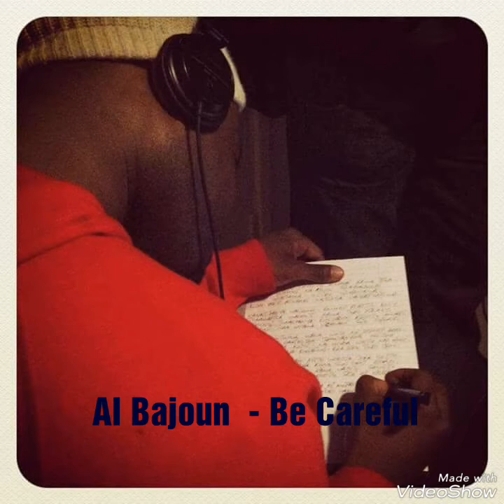Al Bajoun - Be Careful (official audio)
BE CAREFUL MUISILAMU MUDA UNAPOUPOTEZA/
HAYA MAISHA SIO GAME SO BE CAREFUL UNAPOCHEZA/
UNAEZA UKAFANYA MEMA 100 NA KUENDELEZA/
IKAFUTWA NA BAYA 001 TU CAREFUL USIJETELEZA/
BE  CAREFUL NA AHIDI JARIBU KUTEKELEZA/
MAONGEZI MSIKITINI SWAWABU HUTEKETEZA/
DHAMBI YOYOTE NI DHAMBI MBAYA DHAMBI KUIENEZA/
ULILOLIFANYA KWA SIRI USIPITE KULIELEZA/
MAAMRISHO YA MUNGU MADOGO HUJAYAEZA/
MAKUBWA YA KISHETANI UNATUMIA HADI FEDHA/
GARI LA WASHIRIKINA WAISILAMU NDO DEREVA/
ILA BE CAREFUL MUISILAMU GARI LA MWISHO JENEZA/
MSIUVUNJE UDUGU SHIKAMANENI MKIEZA/
WATHAMINI MAJIRANI NA HUKO NDO KUTENGEZA/
JUENI MUNGU ANAONA NA HAONI KWA KENGEZA/
KILA MTU NI MCHUNGA NA KESHO ATAJIELEZA/
BE CAREFUL NA WAZAZI SIO KITU CHA KUCHEZEA/
KAMA UNAO WATUNZE ZIDISHA KUNYENYEKEA/
BE CAREFUL NA UONGO KILA UNAOUONGOPEA/
KAULI IKISHATOKA HAINA NYUMA KUREJEA/
JICHO LA KWANZA AJALI LA PILI UMEKUSUDIA/
NA UTAVIONA VINGI UKO NJE VINAVUTIA/
ILA BE CAREFUL NA SHETANI MAANA AMEDHAMIRIA/
KUONA MIMI NA WEWE MOTONI TUNAINGIA/
NA UNAPOFANYA DHAMBI HUKU UNAFURAHIA/
CAREFUL UNAPOKWENDA UKO NJE KUHADITHIA/
NA KIFO IKIKUKUTA NA BADO HUJATUBIA/
UTAINGIA MOTONI HUKU UKIWA UNALIA/
KOSA LOLOTE NI KOSA. KOSA ZAIDI KURUDIA/
ILA MKOSAJI BORA NI YULE MWENYE KUTUBIA/
TARAWEHE NUSU SAA UNASHINDWA KUHUDHURIA/
MPIRA DAKIKA 090 NA SIKU NYENGINE 100/
UTAKUTA MUISLAMU KWA HAWARA KAHAMIA/
ILA BE CAREFUL MUISILAMU MOTO UNAUKIMBILIA/
MAKAZI YAKO YA KESHO ANZA KUJIANDALIA/
MAANA KITANDA MCHANGA NDICHO  UTAKACHOLALIA/
MZANI NDO ULE ULE WATU ULIOWAPIMIA/
NA WEWE UTAPIMIWA MUDA UTAPOFIKIA/
IOGOPENI SANA SHIRKI NA RIBA MNAZOJILIA/
MNAMJUA ZIRAILI AMA MNAMSIKIA TU?
“KUPATA PEPO KAZI JAMA” ILA HAKUNA FIDIA/
MOTO KUUPATA GHALI NA BADO TUNALIPIA/
IOGOPENI SANA DHANA MBAYA MTU KUMDHANIA/
CAREFUL UKIENEZA HABARI ZA KUSIKIA/
CAREFUL NA NASARA AKIJIFANYA MUHISANI/
CAREFUL NA YAHUDI HATA AKIWA JIRANI/
CAREFUL NA RAFIKI UNAEMLETA NDANI/
SIKU AKIJAKULIZA UTAMLILIA NANI/?
BUSY KUISOMA DUNIA TUNAISAHAU DINI/
WATU WANAKESHA BAR ILA SI MISIKITINI/
HIZI NYAKATI ZA MWISHO JINSI NNAVYOONA MIMI/
CAREFUL MUISILAMU HUJUI KIFO NI LINI/
HUJUI UTAFIA SHAMBA AU UTAFIA MJINI/
AU UTAFIA PORINI AU UTAFIA MAJINI/
WALIOFIA MIVUNGUNI NA WALIOFIA DARINI/
TOFAUTI SIIONI WOTE WAMEZIKWA CHINI/
CAREFUL MUISILAMU PIA WEKA AKILINI/
UHAWARA NI HARAMU JIHESABU UNAZINI/ tu
MSIWAUWE WATOTO KWA KUKWEPA UMASIKINI/
MUNGU ATAWARUZUKU WAO PAMOJA NA NYINYI/
USIHUKUMU WAZEE KWA KOSA LA UTOTONI/
MSAFARA WA SHETANI USIEMO MIONGONI/
SHETANI AKIKUAJIRI UTAISHIA MOTONI/
SOTE TUJITAHIDINI TUTAKUTANE PEPONI/
(IN SHA ALLAH)  JUA NDOA KITU STARA/
CAREFUL NA RAFIKI NA USHOGA UNA MADHARA/
BORA UKOSE RIZIKI KULIKO UKIKOSA SALA/
BIASHARA NA MUUMBA HUEZI KULA HASARA/
BE CAREFUL NA HAYA MAMBO YA KUIGA THIS TIME/
HAPPY THIS. HAPPY THAT. MARA HAPPY VALENTINE/
HAJATUFUNZA MTUME. UJINGA TUNAUCOMBINE/
SO BE CAREFUL NA NGURUWE KUNA FLU KWENYE SWINE/
BE CAREFUL NA WANAWAKE WANAPOLITAKA LAO/
HUSUSAN WAKIEMO KATIKA UBORA WAO/
WENGI WANABAMBIKIWA WATOTO SIO WA KWAO/
NA HAWAPEWI UKWELI KAMA WAMEPIGWA BAO/
CAREFUL MWANAADAMU.  KILA MTU ANA FILE/
UMEKOSEA TUBIA INSTEAD NDO UNASMILE/
EVERY MINUTE. EVERY HOUR. EVERY SECOND AND EVERY WHILE/
DHAMBI ZINATIRIRIKA KAMA MAJI RIVER NILE/
AKIKUTAKA AOE. SIO NJE UNANGOJEWA/
LENYE KHERI MSILILAZE HAINA HAJA KUCHELEWA/
WENGI SANA WANAPOSWA WACHACHE NDO HUOLEWA/
BE CAREFUL MWANA DADA USIJE UKACHEZEWA/
BE CAREFUL NA KAFIRI MWENYE TIMBERLAND BOOT/
Mr JACKIE CHAN TIE AMA MILITARY SUIT/
KALETA AMANI KWAKO ANARAPE NA KULOOT/
KWAKE HAKUNA AMANI HAONI TABU KUKUSHOOT/
MWISHO KWA KUMALIZIA MJA TUMIA AKILI/
KATIKA KILA UTENDALO FIKIRIA MARA MBILI/
MUNGU HAKUPI UTAKACHO HUKUPA UNACHOSTAHILI/
NA USIKATE TAMAA ZIDI KUSTAHAMILI/

BE CAREFUL...